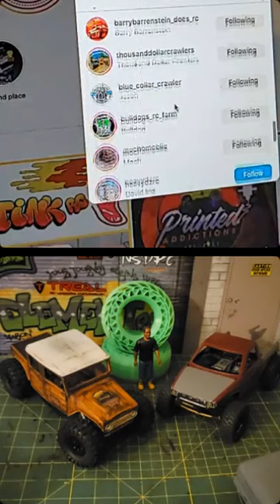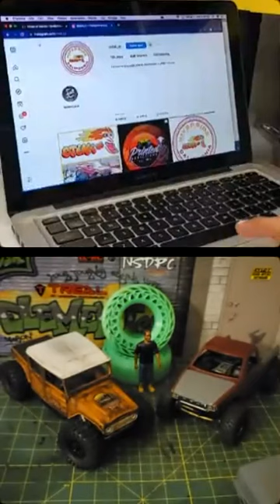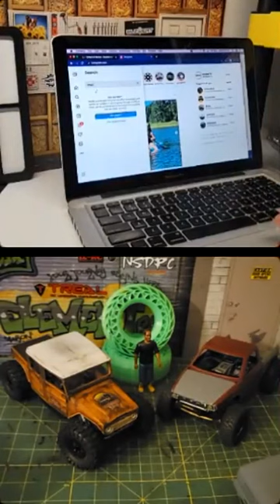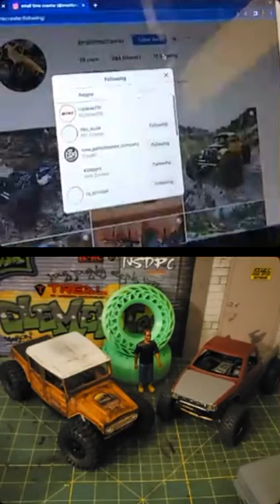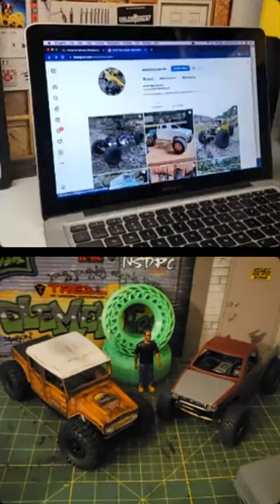Micro Mondays 7/24/23 | JTeams micro comp recap, 24 Goons, Return of MiClaws!, more micro big bores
Welcome back to another episode of micro Mondays with @rcsteve710 @durtmcgurt_rc @hafaloha_rc . Your place to be to get the latest scoop on Micro RC news, products, and community events that happened over the past week.

Big shout-out to @j_team_rcs for hanging out with us tonight and sharing a recap of this past weekends comp event in NJ. 🤙

Micro Mondays is teaming up with @cow_performance_company in July for your chance to win a limited edition RCS710 magnetic work mat! Give them a follow and tune in to win.

The Micro Comp Scene is growing fast! There were a few events that happened so we got a recap of the @24.goons Micro Comp and the @j_team_rcs Hoagland Comp n Chill event!

@injora_rc released the Swamp Claws, a respin of the infamous MiClaw tires! Now available in 56mm and 64mm in their super soft S5 compound.

Hot racing just released big bore micro shocks for your next build. Features 36mm of travel, and a tough build design these look like a good option to check out.

@djcrawler_ has new 1.0 wheel options. Check out the latest. We also managed to show a unique style "1.0 +" Beadlocks with a 5 piece design!

Thank you to all who tuned in tonight and we appreciate all who get to enjoy the replay of Micro Mondays! This is the perfect way to get into the hobby and grow the RC Community. Catch you next week. 🤙